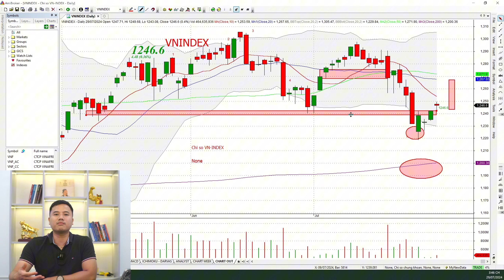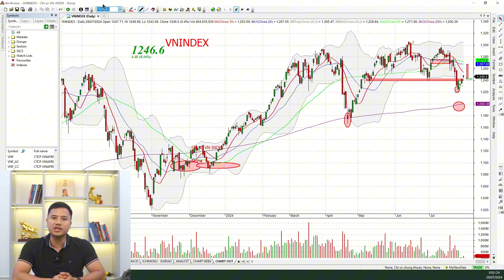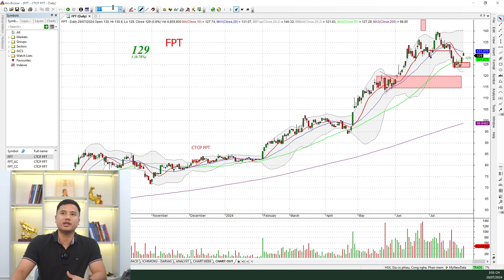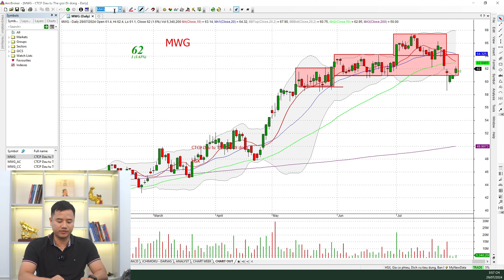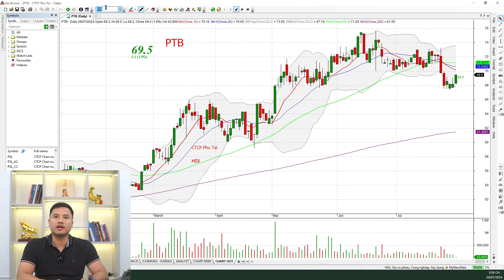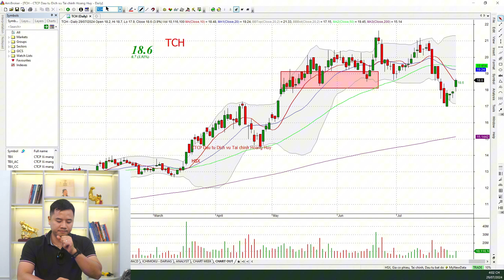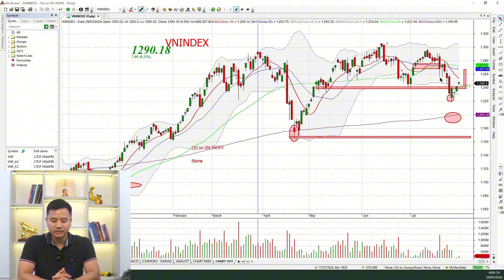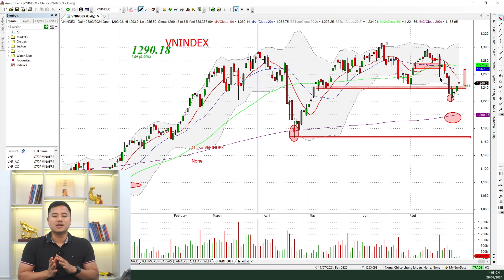THANH KHOẢN THẤP - ĐÂU LÀ THỜI ĐIỂM MUA QUAN TRỌNG?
Nếu anh chị có nhu cầu về làm Khách hàng TVI, mời anh chị nhắn tin với bạn trợ lí:
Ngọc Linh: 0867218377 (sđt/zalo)